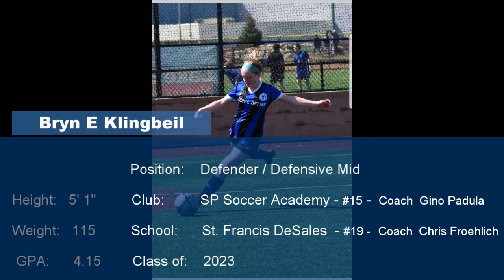BrynHighlights Pushing Up